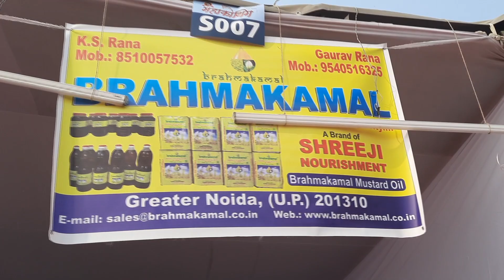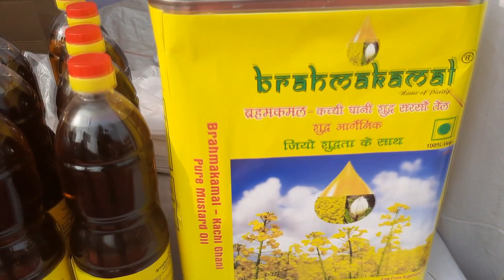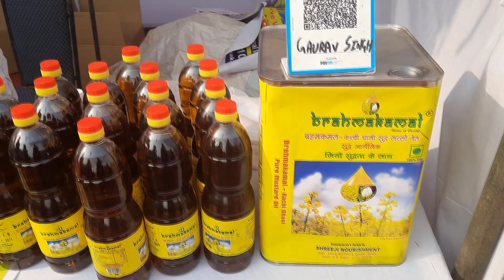महाकौथिग उत्तराखंड की दुकानें